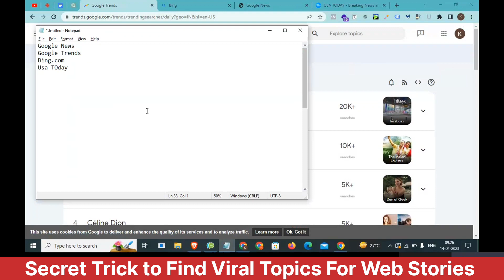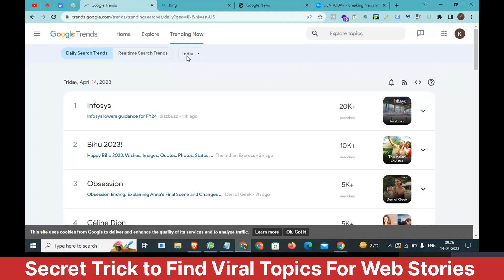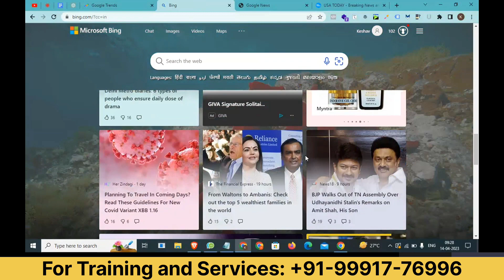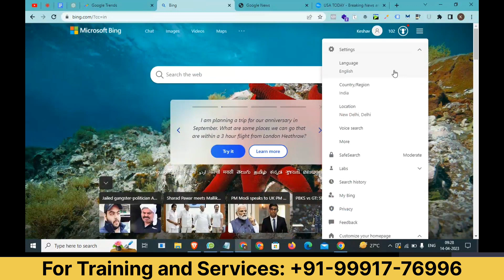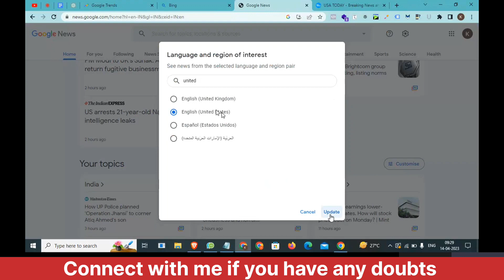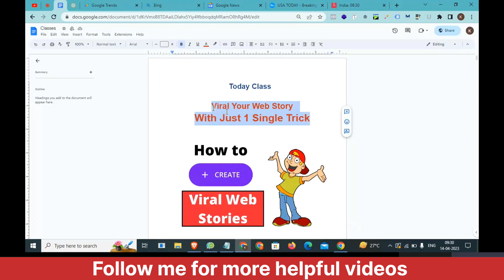Trick to Find Trending Topics For Google Web Stories | Find Trending Topics in Just 5 Min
Today's Class:
Web Stories Ke liye Trending Topics Ko Kaise Find Kre
Webstories Tutorials in 2023
Viral Your Web Stories in Just 1 Single Click
Webstories Viral Kre 2023
Trending Topics For Web Stories
Latest SEO Course 2023

Connect Your Site with Google Tag Manager, google search console, google analytics